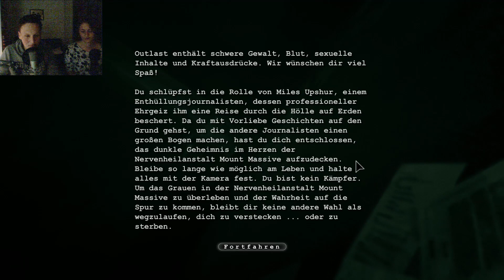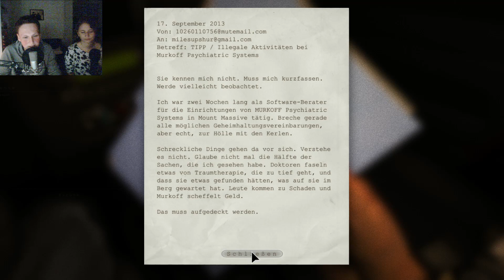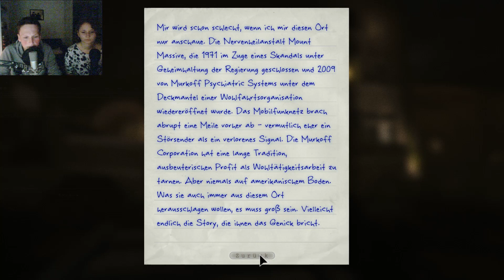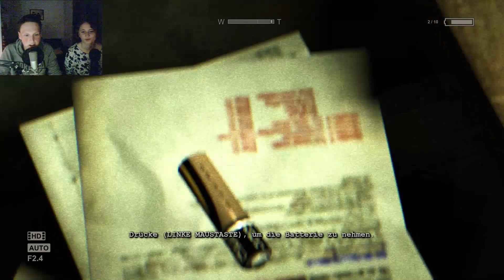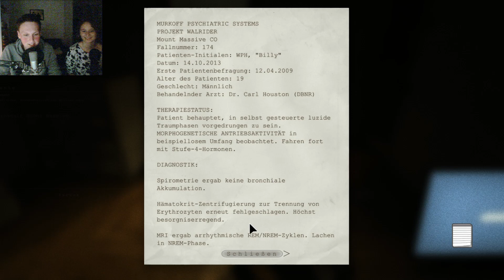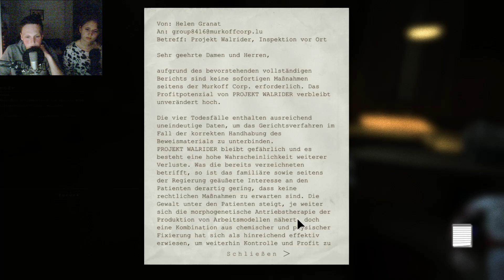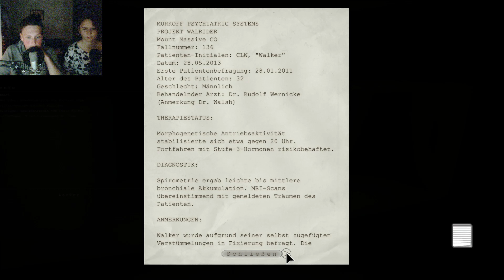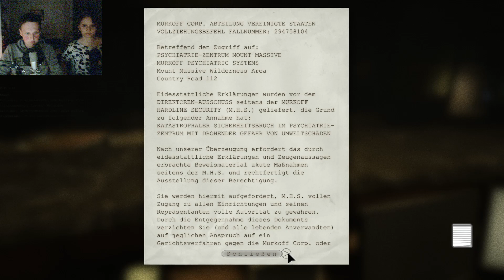Eine wirklich schlechte Idee.. | Outlast #1